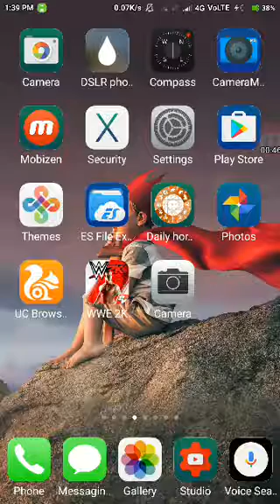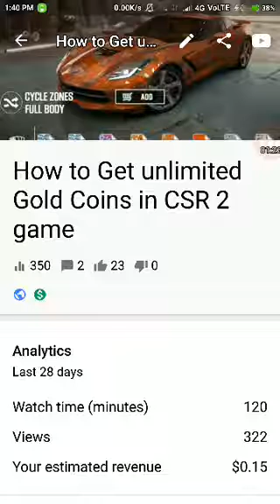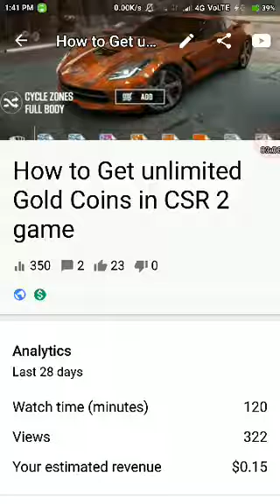हज़ार व्यूज के कितने पैसे मिलते है जानिये पूरा सच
हज़ार व्यूज के कितने पैसे मिलते है जानिये पूरा सच इन हिंदी 1000 व्यू का $1 मिलता है पर यह सच नही है